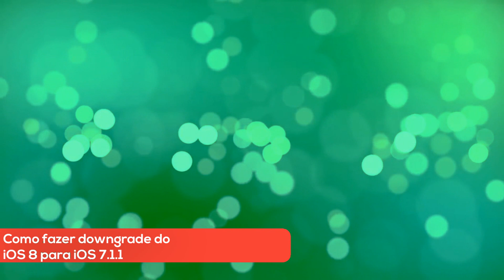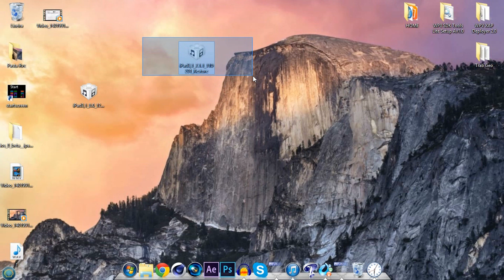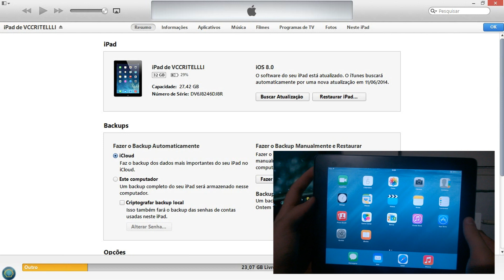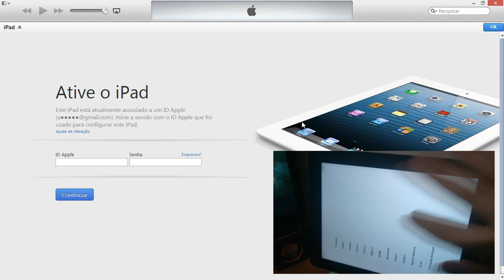Tutorial: Como fazer Downgrade do iOS 8 para iOS 7!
LEIA!:

SE GOSTOU LIKE SÓ SE PUDER!